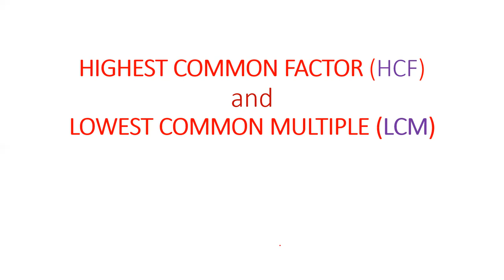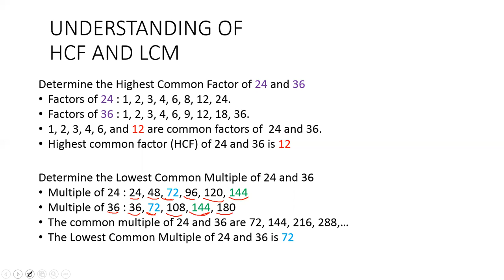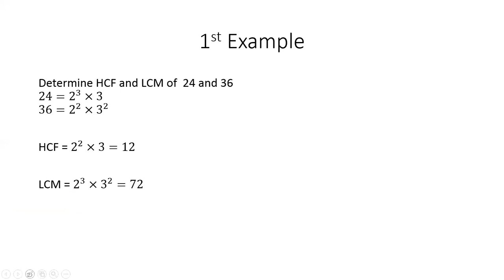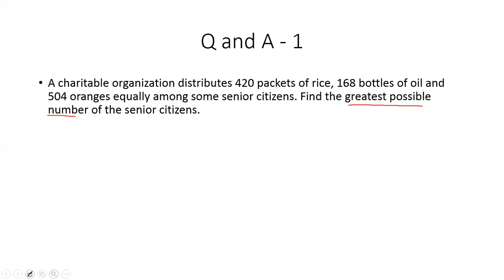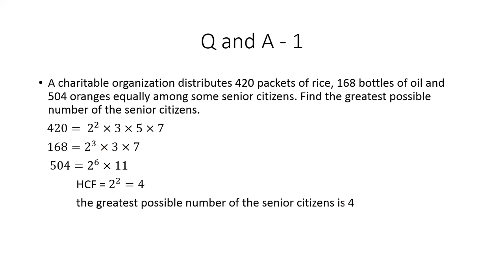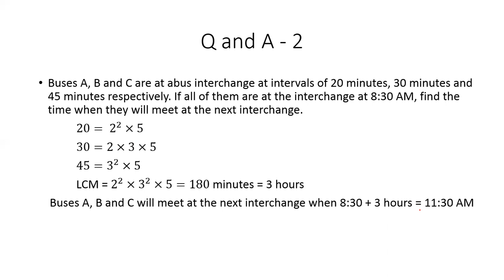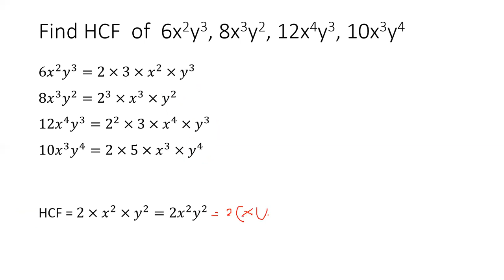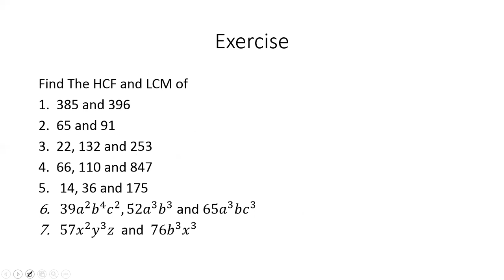HCF and LCM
This video provided for those students in Sec 1 and Sec 2 or Year 7 and Year 8 of Lower Secondary.